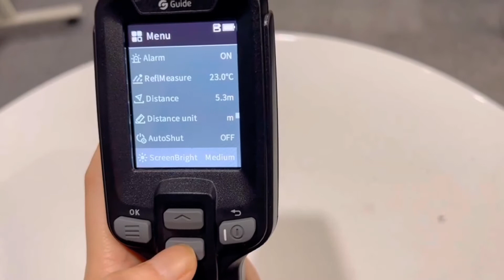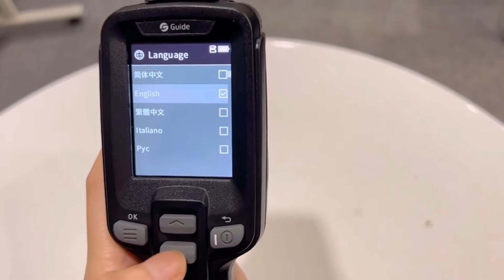Guide's new product PC230 thermal camera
The world's first Autofocus industrial thermal camera with 256*192px infrared module, Turn on in one second, Quick autofocus with one button, 16hrs operating itime, Capture Every Detail at 10m.